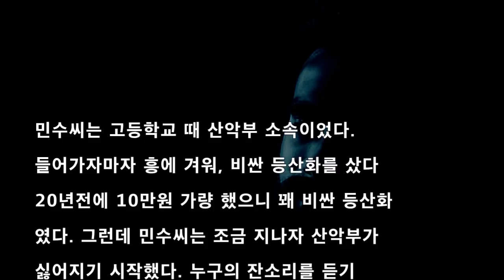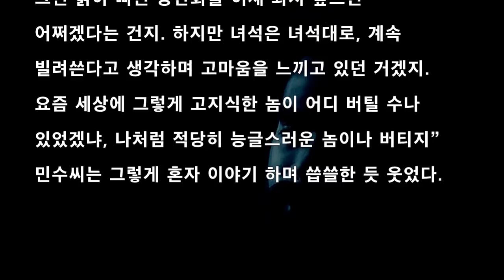돌아온 등산화